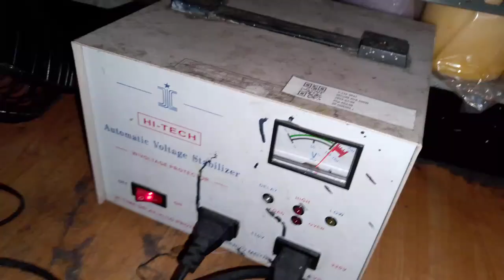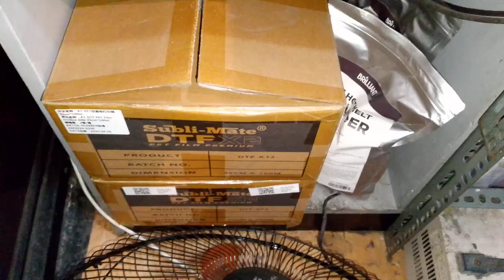TIT ODEON 1 - DTF VLOG 90 (FEAT. LEYSIE)